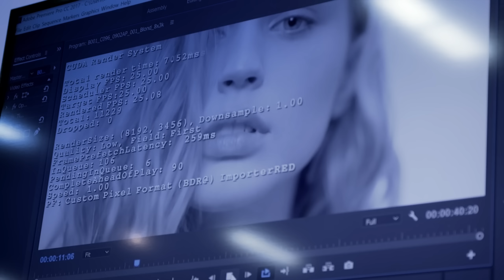Как создавали самый быстрый SSD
DCP 1000 - это самое быстрое в мире решение NVMe для центров обработки данных.

Кэмерон Крэндол и Сумит Пури рассказали историю о партнерстве Kingston с Liqid, стартапом, базирующимся в Денвере, штат Колорадо, который фокусируется на ЦОДах и как они использовали технологию Liqid и опыт NAND от Kingston для разработки самого быстрого в мире NVMe SSD. Liqid объединяет несколько контроллеров SSD для высокопроизводительного решения с высокой пропускной способностью с интерфейсом NVMe PCIe. Это означает, что в центрах обработки данных развернуто аппаратное обеспечение, которое почти вдвое увеличивает объем работы на сервере. Это имеет важное позитивное значение для бизнес-ресурсов, такхе как затраты на мощность, охлаждение и административные расходы. Такие приложения, как AI, VR и программно-определяемые хранилища могут извлечь выгоду из производительности, которая стала возможна с NVMe.

Будущие хранилища центров обработки данных больше не будут построены на SSD с интерфейсами жестких дисков. NVMe позволит компаниям быстрее собирать данные или выполнять интеллектуальный анализ данных на своих серверах, делая его более значимым и полезным.